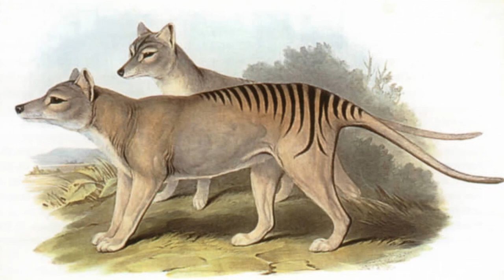Tragedy In Australia - World Of Darkness Lore | Bunyip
The Bunyip were betrayed for reasons beyond their control. The madness had taken control of the Camazots and their totem Bat. The Bunyip were able to mate with the Thylacine through Mokole magics. Australia was supposed to be the last safe haven from the war of rage, but still its brutality found its ways to the golden shores.

Logitech c920
Mic At2020

Time Stamps
0:00 Intro and Welcome
0:37 Australia And The Bunyip
1:49 Ananasi Of Australia
3:00 Who Were The Bunyip
4:29 Changing Breeds Of Australia
7:16 Camazots
8:33 War of Tears
9:35 Revival?